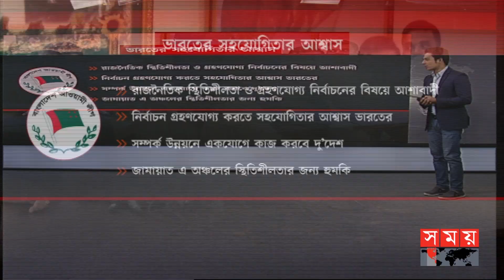বাংলাদেশে রাজনৈতিক স্থিতিশীলতা দেখতে চায় বিজেপি | BNP | Awami League | BD Politics | BJP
বাংলাদেশে রাজনৈতিক স্থিতিশীলতা দেখতে চায় বিজেপি | BNP | Awami League | BD Politics | BJP | Somoy TV